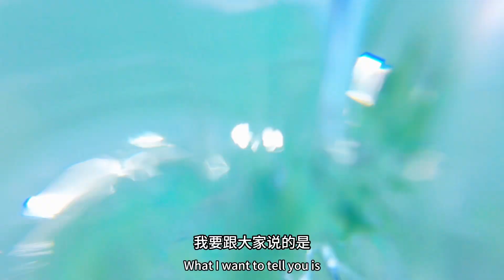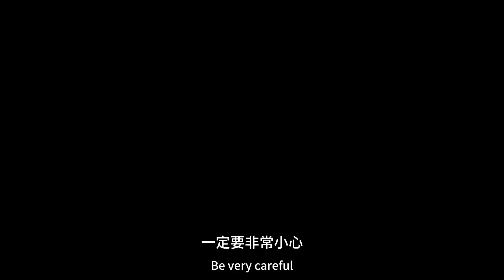保持一点理智和清醒，不人云亦云，海水依旧干净，享受这一刻。